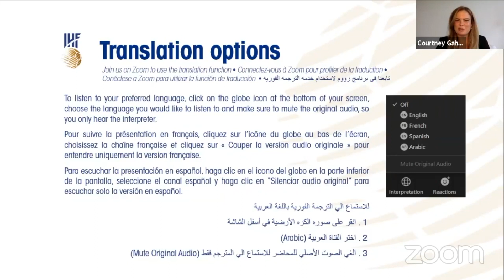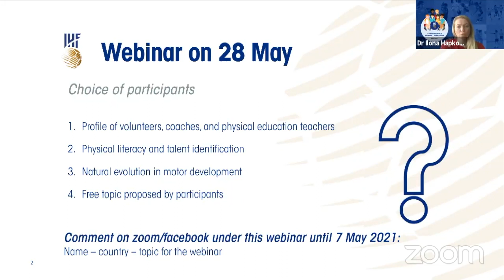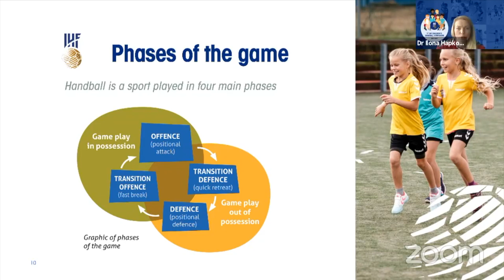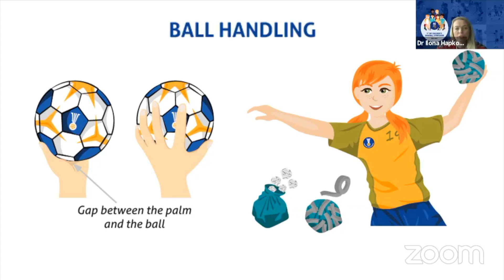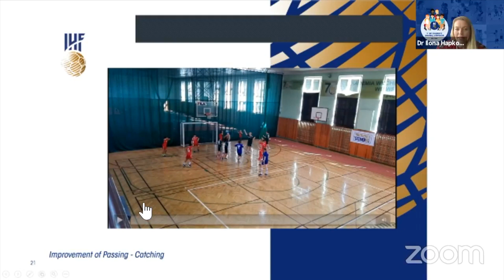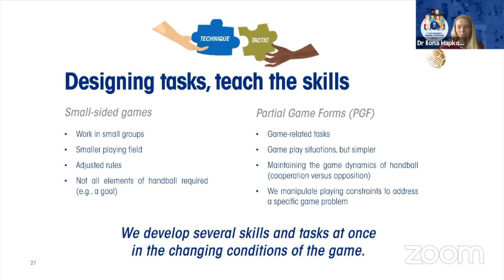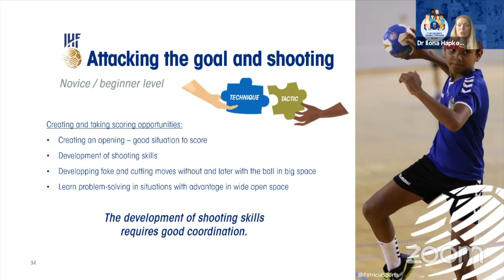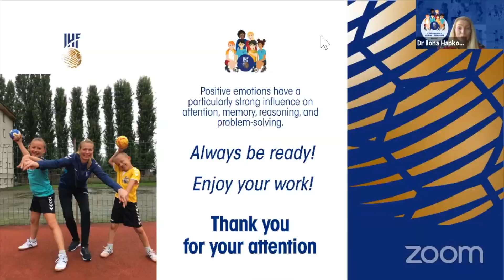Getting children started in handball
Presented by Dr Ilona Hapkova, IHF Handball at School Working Group Chairwoman